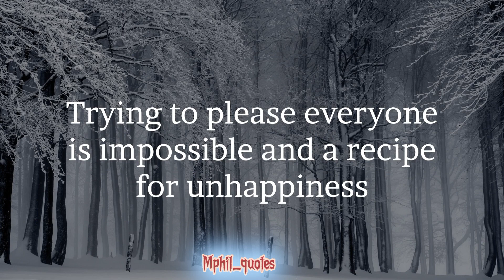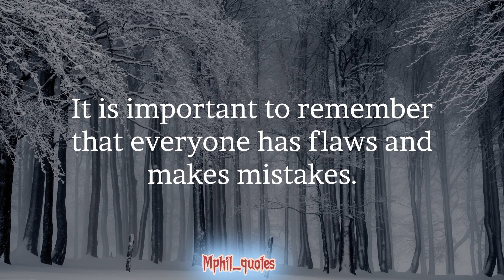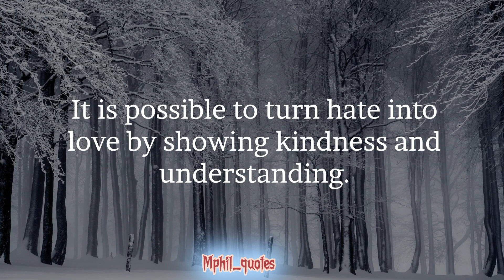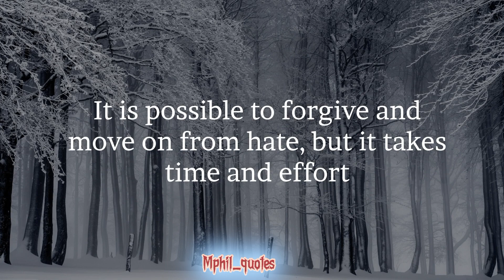People May Hate you For Reasons that..| psychology facts|| Behaviors That Make People Dislike You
•People May Hate you For Reasons that... | psychology facts
•Reasons Why You Hate People
•DEALING WITH "HATERS" | THE HIDDEN PSYCHOLOGY BEHIND HATERS
•Signs Someone "SECRETLY" Dislikes You
Psychology fact why people hate you
•Two Reasons People Disrespect You | Life Changing Quotes

In this video you will learn about some psychology facts about hate.
this is the video for you if you are curious about someone you hate or someone hates you.

Watch it till the very end to to learn these valuable facts that can lead to the right way.